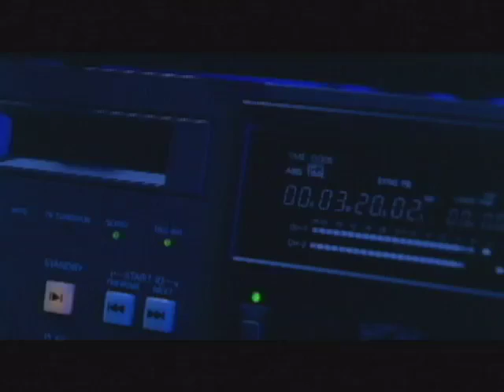浜崎あゆみ LOVE～Destiny～